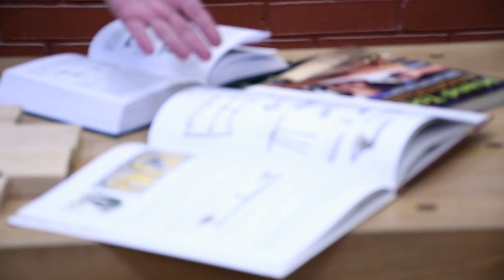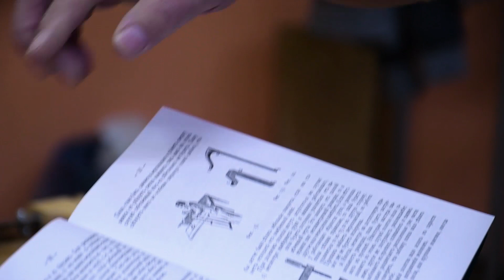Обзор лучковой пилы ПЕТРОГРАДЪ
Дядя Ваня в гостях у столярной школы Rubankov Санкт-Петербург, обозревает и делится впечатлениями и опытом работы лучковой пилой ПЕТРОГРАДЪ

Так же предлагаем вам побороться в столярном конкурсе по изготовлению подобной пилы на Фестивале столярного дела 2018

На нашем канале вы найдете множество выступлений именитых мастеров, как с фестиваля столярного дела, так и непосредственно с их вотчины из своих мастерских.